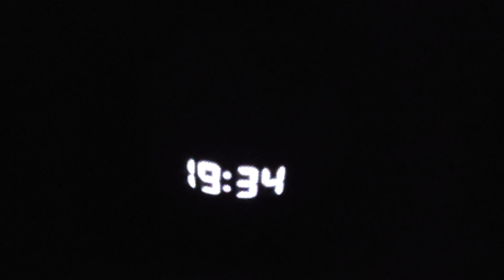Minha Alexa da cor Branca Sujou muito após 2 anos de uso? Como ela está? ( marcas de uso )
Hoje falo um pouco de como está minha linda alexa da cor Branca, se ela Sujou muito após 2 anos de uso. Lembrando que eu nunca limpei ela com nenhum produto nesse tempo. Alexa branca suja?